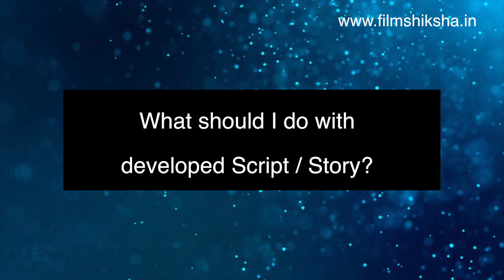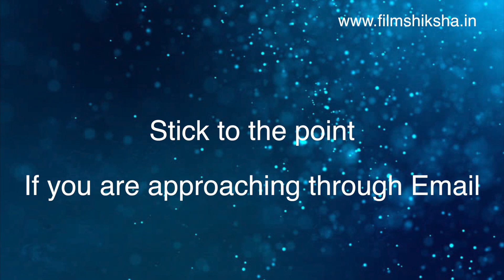My Film script Film Story is Ready, What Next | Screenwriting Tutorials | Screenplay Tips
Aspiring Screenwriters often struggle with the situation, what should they do to the developed film script or film story. It is such situation where film writers are puzzled to move further.

Watch the video to learn what should we do once our film story and film script is prepared.

Thanks
Online Film Paathshala